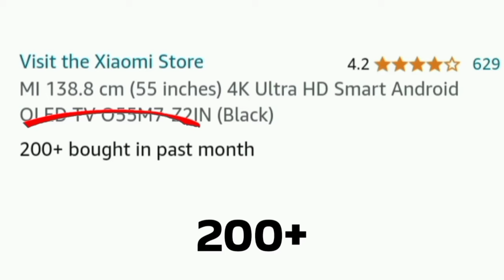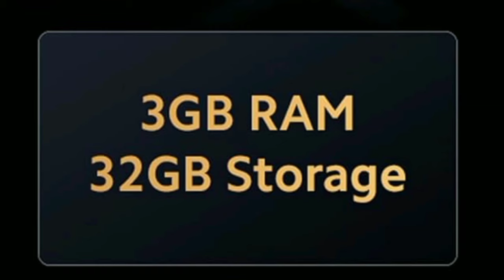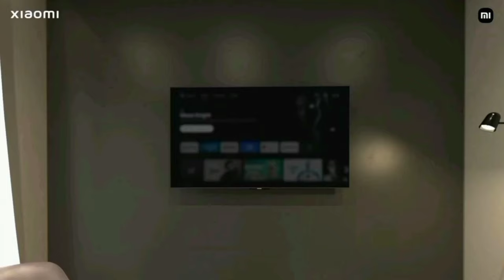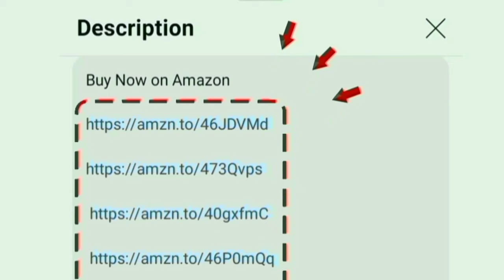Xiaomi OLED Vision TV Review Tamil | Best 4K OLED TV in India 2024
55 inch

Model Numbers: O55M7-Z2IN

00:00 Introduction
00:05 mi xiaomi oled tv
00:16 oled vs led vs qled
00:26 is eye safe Display
00:37 display
01:19 IMAX Enhanced
01:43 MEMC
02:01 4K upscaling
02:10 sounds
02:19 design
02:24 theatre sound
02:32 performance
02:45 OTT apps
02:54 playstore
03:00 ports
03:18 WiFi Bluetooth
03:23 features
03:58 gaming
04:09 installation
04:19 warranty
04:26 value for money
04:31 best oled tv
04:37 conclusion
04:56 price

Hi friends in this video contains a true full review of MI 138.8 cm (55 inches) 4K Ultra HD Smart Android OLED TV O55M7-Z2IN (Black) in India 2024 model Tamil. price range under 75000

Display details: Self LIT Pixels HDR 10+ WCG - 8.29 million colours Vivid Picture Engine 2 Dolby Vision IQ for greater visuals output and produce 100 percent real colour.
TUV Certified and blue light reduction. this is an flicker free screen for protect a eye.
Imax enhanced for real theatre view on this television.

Reality Flow MEMC Motion Compensation Motion Estimation for shows the clear visuals on fast movement and racing video. 4K Upscaling for increase the low resolution video to high resolution level. 3840 x 2160 Uhd oled panel with 60 Hz refresh rate.

Sounds quality: 30 Watts powerful speaker with Dolby Atmos DTS X for excellent surround and produce a professional cinematic sound at home with crystal clear audio.

Advanced Technology and Highlights: IMDB Integration Universal search for content search over 30+ OTTs - Patchwall 4 for 300+ live channel access at free - far field mic Voice control enabled google assistant - Miracast chromecast / 178 degree wide viewing angle / multitasking

Style: Premium metal bezel less design for full view experience at room

Performance: Powerful Flagship Quad Core A73 Processor Mali G52 MC1 GPU
Software and OS: Android TV 11

Onsite Services: 1 year warranty on product with doorstep service. within 3 hours certified Technician will install the product on your home.

In built OTT apps: Discovery+ SunNxt Zee5 YouTube Netflix prime video Jio cinema SonyLiv Hotstar you will access it on home page.

Ports: HDMI USB Ethernet RJ45 LAN Antenna Optical AV Headphone jack game console blue ray players able to give connections for set top box cable dish antenna and amazon fire tv stick. dual band Wi-fi 6 certified 2.4/5 GHz and Bluetooth 5 version supported.

Gaming: Game Mode ALLM option for full enjoyment playing perfect for PlayStation 5. without lag

200+ Customers bought this product on amazon and Flipkart on past month. its an long lasting use and first quality product. brands official unboxing clips added. company provides 24/7 good services for their customer all over India service center located.

Updated today: 3rd September 2024